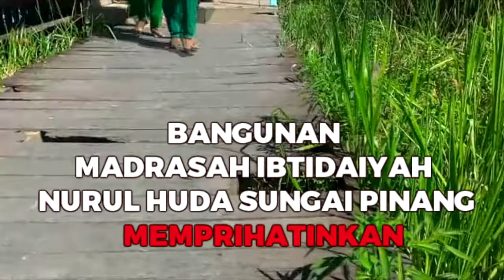Kondisi Bangunan MI Nurul Huda Sungai Pinang Memprihatinkan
BANJARMASINPOST.CO.ID, MARTAPURA -  Gemuruh suara siswa-siswi kelas satu Madrasah Ibtidaiyah Nurul Huda Desa Sungai Pinang Baru Kecamatan Sungai Tabuk Kabupaten Banjar Kalsel terdengar nyaring, Senin (27/2/2017) pagi.

Melafalkan nama-nama hari dengan menggunakan bahasa Arab, suasana suka cita pun seolah meliputi proses belajar yang dilakukannya pagi itu.

Namun sayangnya, besar dan tingginya antusias para siswa belajar terkadang hilang lantaran dihadapkan beberapa gangguan.

Mengingat kondisi ruang kelas yang mereka tempati kerap mendapatkan rembesan air hujan dan genangan air pasang.

Muhammad Hafiz misalnya, siswa kelas satu itu mengaku terpaksa harus berpindah duduk bila hujan mengguyur sekolahnya.

Menumpang duduk di bangku teman sekelasnya, itu pun lantaran harus berbagi tempat, kehadirannya juga kerap berujung mendapatkan ejekan.

"Pindah duduk. Karena kalau tidak Hafiz kebasahan. Atapnya bocor soalnya, " ujar bocah yang bercita-cita ingin jadi polisi itu.

Selain itu, bila biasanya sering melihat para siswa di sekolah lain menggunakan sepatu guna bertolak ke sekolah, di Madrasah Ibtidaiyah Nurul Huda hal tersebut malah tidak ada.

Melainkan siswa malah memilih menggunakan alas kaki berupa sendal lantaran lantai sekolahnya yang kerap terendam ketika air pasang.

"Enggak pernah. Biasanya pakai sendal aja karena selain becek kadang kelas juga masuk air," ujar Rasidah tersipu malu.

Tak hanya mengenai sarana pembangunan kelas, melainkan pula prasarana berupa bangku dan kursi di Madrasah Ibtidaiyah Nurul Huda juga cukup memprihatinkan.

Seorang siswa kelas enam Muhammad Mutailah (13) saat disambangi koran ini langsung menunjukkan kondisi meja yang sudah usang dan reyot.

Mutailah mengaku lantaran mejanya yang kerap bergoyang itu pula, ia pun kerap terganggu saat hendak menuliskan pelajaran.

" Ini papannya lepas. Selain itu, juga bergoyang bila ditumpu tangan," ujar Mutailah yang saat itu sembari mengangangkat papan mejanya yang terlepas.

Duduk berada persis di belakang Mutailah, Ahmad Sala (13), teman sekelasnya yang lain juga menunjukkan sebuah lubang yang riskan terperosok.

Meski ia belum pernah terperosok, namun tak jarang keberadaan lubang tersebut menimbulkan kekawatirannya saat sedang memperhatikan pelajaran.

"Belum pernah sih," ujarnya.

Pantauan Bpost, sedikitnya sebanyak empat ruang kelas di Madrasah Ibtidaiyah Nurul Huda yang kondisinya masih memprihatinkan.

Atapnya berlobang membuat bias cahaya matahari pun terlihat jelas Senin (27/2/2017) pagi itu.

Berbeda dengan sekolah negeri lainnya, kondisi lantai Madrasah Ibtidaiyah Nurul Huda juga langsung beralasan permukaan tanah.

Tak heran, lantaran kondisi tersebut, ruang kelas pun kerap terendam saat air pasang berlangsung.

Kepala Madrasah Ibtidaiyah Nurul Huda, Mailani tidak menampik hal tersebut. Bahkan bila memasuki air pasang, genangan pun mencapai ketinggian sekitar satu jengkal tangan orang dewasa.

" Saat ini kondisi air pasang sudah berkurang. Jadi para siswa setidaknya bisa bernafas lega, meskipun kondisi lantai ruang kelasnya masih terbilang rendah, " ujarnya.

Lebih lanjut, Mailaini sebetulnya juga sudah berupaya memperbaiki kondisi ruangan sekolahnya itu lewat mengusulkan proposal.

Namun meskipun sudah bersusah payah, hal itu tetap saja belum membuahkan hasil.

"Terakhir kami mendapatkan bantuan yakni pada 2008 lalu berupa dana DAK dari Disdik Kabupaten Banjar. Alhamdulillah, dengan dana tersebut sebanyak tiga kelas beserta isinya pun terealisasi, " jelasnya.

Selain itu, Mailaini juga sempat berterimakasih dengan bantuan yang sebelumnya pihaknya dapatkan dari Gubernur Kalsel sehingga kini bisa membangun dua toilet siswa dan guru.

Hanya saja, masih ia, saat ini pihaknya pun masih kesulitan merehabilitasi empat ruang kelas yang tersisa. Berasal dari rekontruksi bangunan awal atau 1961, kondisinya pun kian memprihatinkan dari tahun ke tahun.

"Madrasah Nurul Huda, sejak 1978 sudah dibawah Depag. Tapi sampai saat ini belum ada mendapatkan bantuan renovasi. Dana BOS sebetulnya memang ada, tapi karena selain jumlahnya yang terbatas, dana BOS juga banyak terserap menggaji sembilan guru, yang semuanya merupakan tenaga honor, " ujarnya.

Lebih lanjut, Mailaini sangat berharap sekolahnya tersebut, Madrasah Ibtidaiyah Nurul Huda ke depan dapat memperoleh bantuan.

Seperti sekolah laik lainnya, sehingga para siswa dan guru pun dapat menjalani proses belajar dengan mudah dan nyaman.

"Harapan kalau bisa, bangunan sekolah bisa diperbaiki. Terutama pada bagian atap yang masih bocor dan lantai yang rendah. Selain itu, kursi meja dan bahkan ruang perpustakaan pun sampai saat ini kami belum punya," ujarnya.(Banjarmasin Post/Abdul Ghanie)